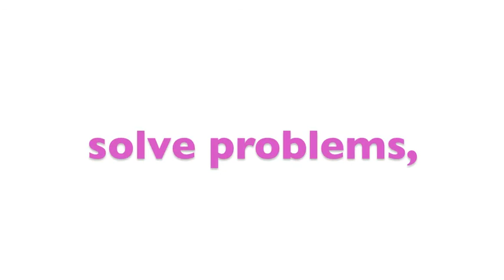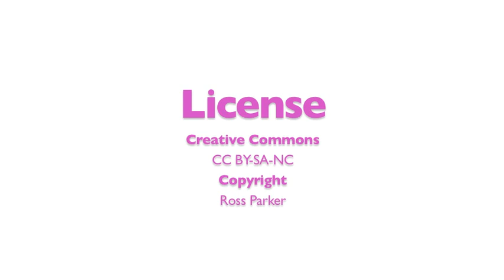Eyes Wide Shut.m4v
This video was made during a lesson from the Eyes Wide Shut unit of study. In the unit, students work in teams to combine hardware and software in the production of a system which allows them to remotely guide a blindfolded peer. Beyond the ICT aims, it provides students with an understanding of the world as experienced by the visually impaired, as well as the ways in which ICT can be used to augment and improve the lives of people with disabilities.